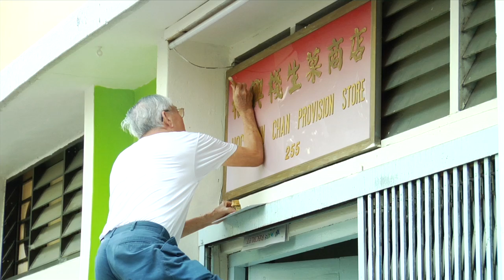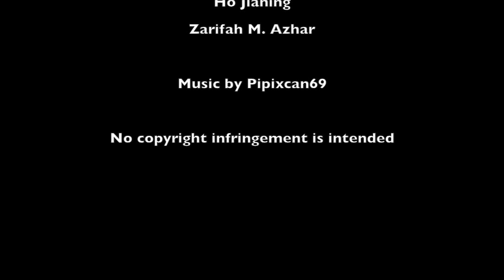Provision Shops - A documentary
A CS2006 Project.
A documentary on Old Places: Provision shops

Done by Cherie, Jaime, Jianing, Sarah. Sophia, Zarifah